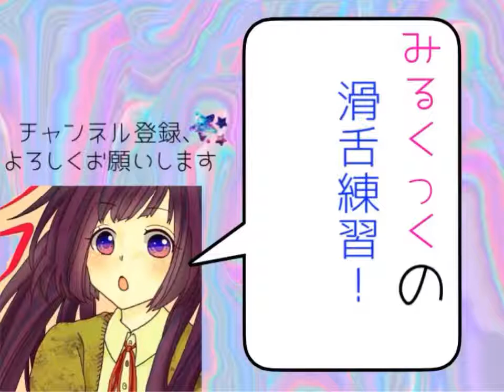滑舌練習 外郎売り10日目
3日振りにしたけど、なんたるクオリティ…
毎日頑張ります(敬礼)